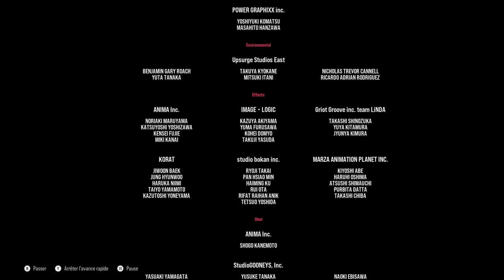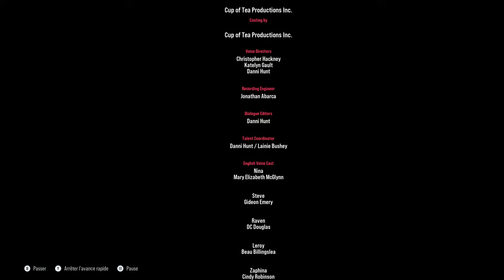Tekken 8 | Episode Final - TOUT EST BIEN QUI FINIT BIEN ! ! + GOOD ENDING & BAD ENDING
Yo Mina et voici une nouvelle vidéo sur Tekken 8.
Jin Kazama et son père, Kazuya Mishima, sont sur le point de commencer leur bataille finale, qui se prépare depuis plusieurs années. Alors que Jin a déjà affronté ses proches dans les jeux précédents de la franchise, dans le prochain, il est montré dans un conflit majeur avec son anomalie Devil Gene car il continue d'absorber son humanité au point qu'il devient l'alter-ego de Devil Jin au milieu du combat. Cependant, Harada a fait remarquer que la scène finale de la bande-annonce impliquant des chaînes brisées agit comme un symbole pour Jin se libérant des conflits auxquels il est lié depuis plusieurs jeux1. Se déroulant six mois après les événements de Tekken 7, le combat rappelle la bataille finale entre Kazuya et son père Heihachi, mais Harada vise à surprendre le public. Jin veut tuer Kazuya pour mettre fin au chaos de leur lignée alors que son père continue de semer le chaos dans le monde.
Liens de la Playliste :
► Voici le lien de la Playliste :

Merci.